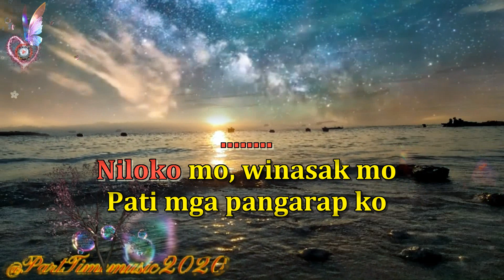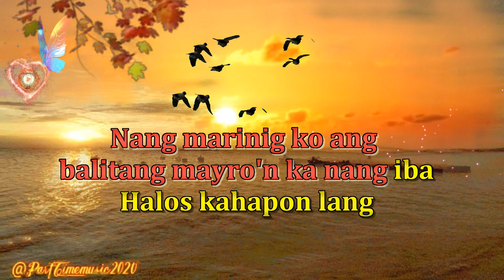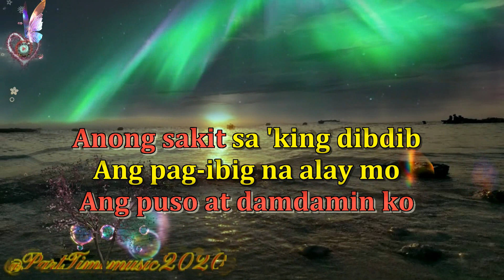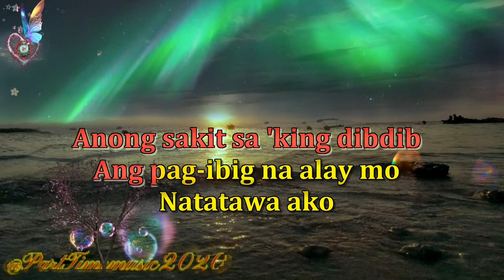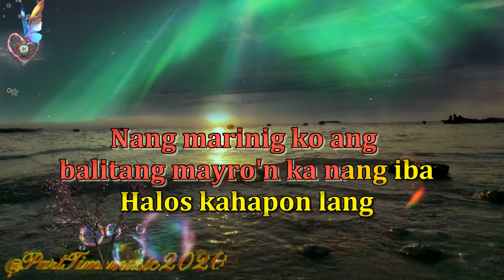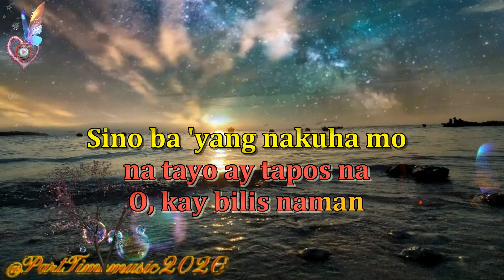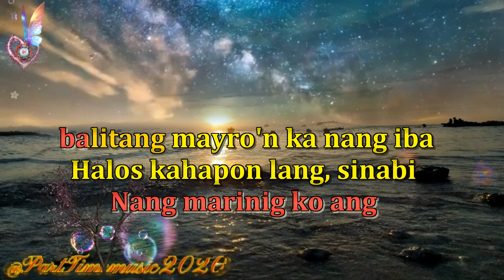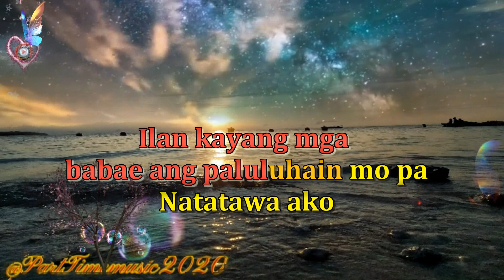Natatawa Ako - Gabriella | John Paul Reggae (karaoke version)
& check my latest upload.